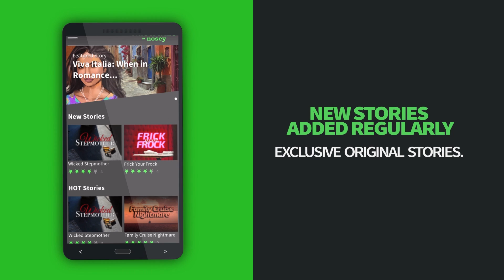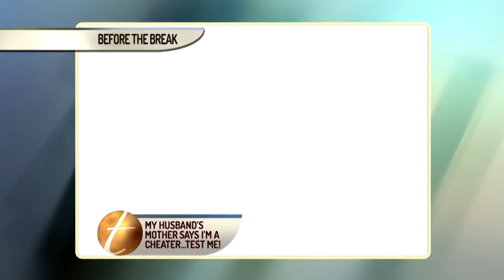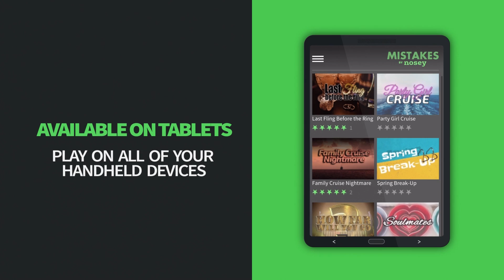My Husband's Mother Says I'm A Cheater! 😰 The Trisha Goddard Show Full Episode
Ricky's mom Doris says she is tired of the way Monique has been treating her son. Monique claims that Ricky abandoned her and their 8 children to be with his mother. But Ricky believes that Monique is cheating. Who will Ricky choose?